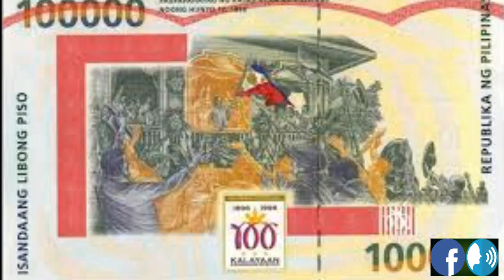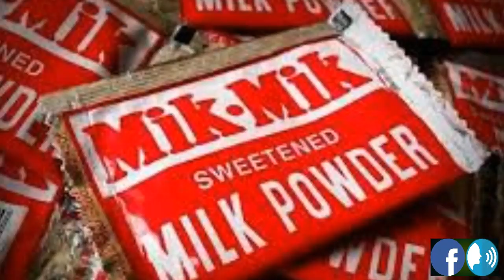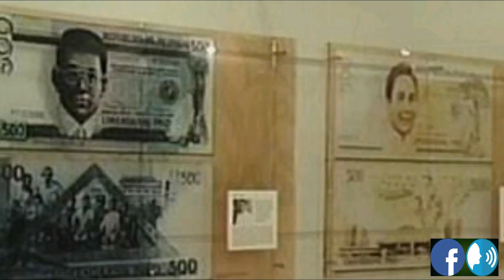Teken, Mik Mik and Cory Aquino Trivias and Facts